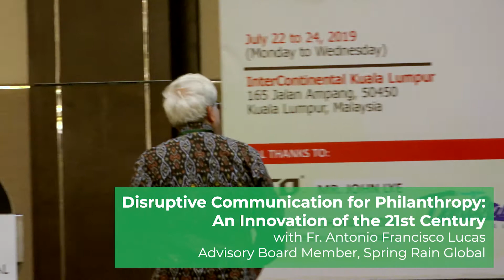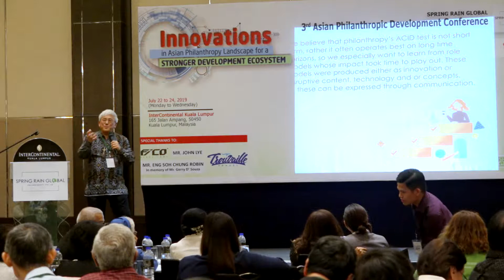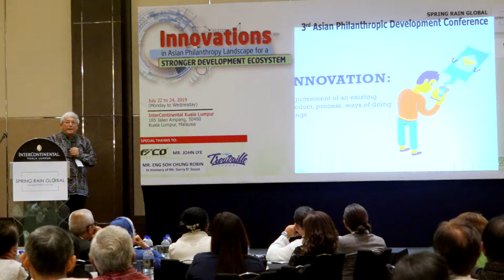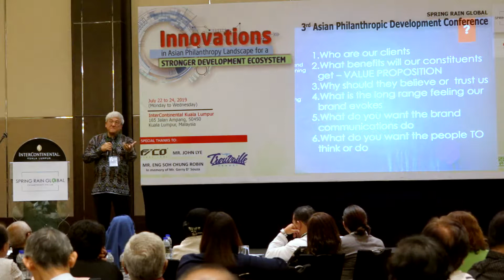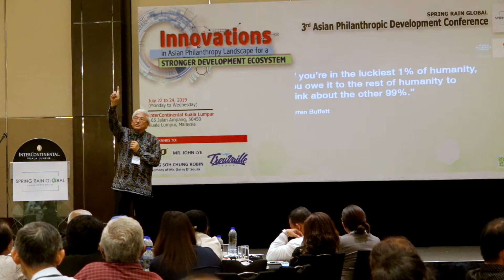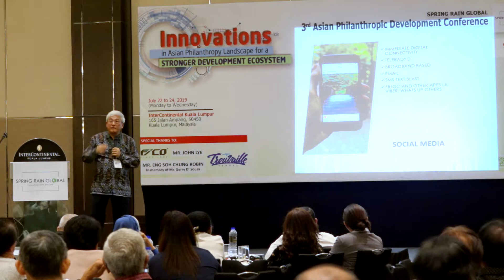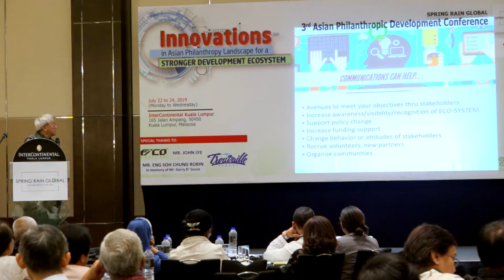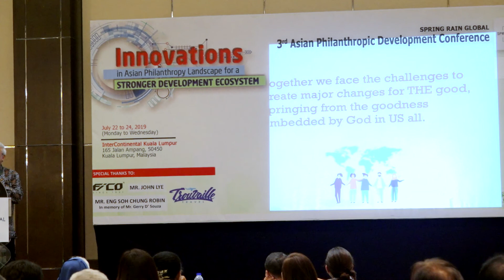6. Disruptive Communication Fr Francisco Lucas